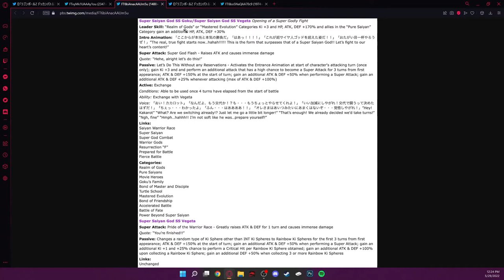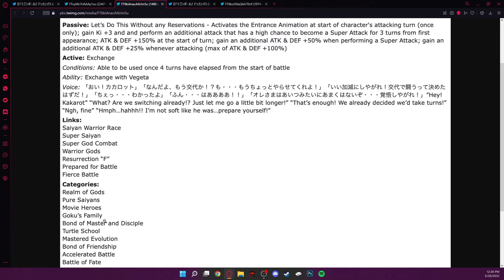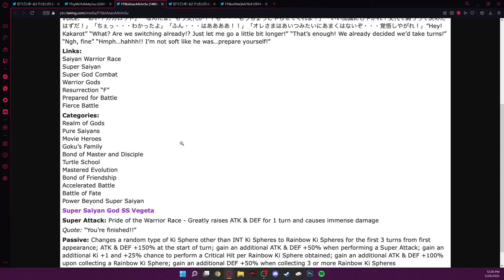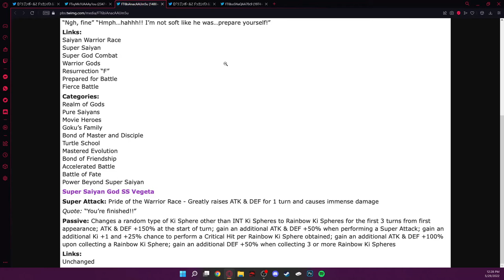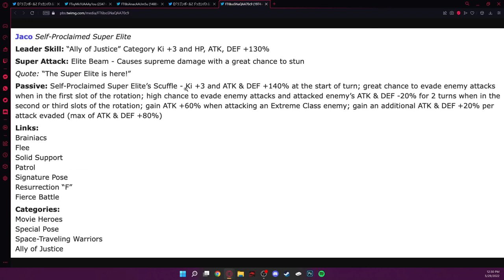ANIMACIONES Y DETALLES DEL NUEVO GOKU INTERCAMBIABLE A VEGETA | Dragon Ball Z: Dokkan Battle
Hola a todos, en este video nuevo vamos a hablar y reaccionar al nuevo Goku intercambiable a Vegeta.